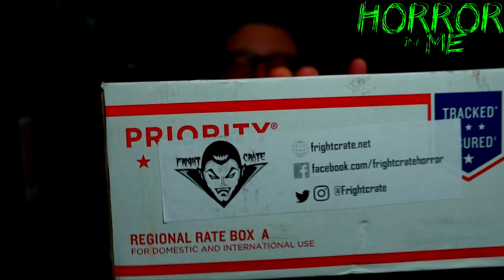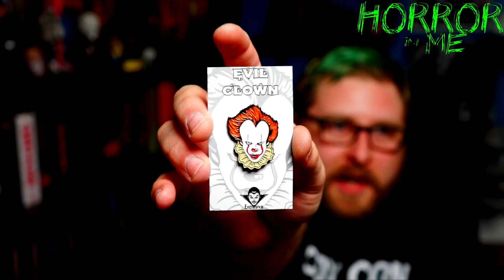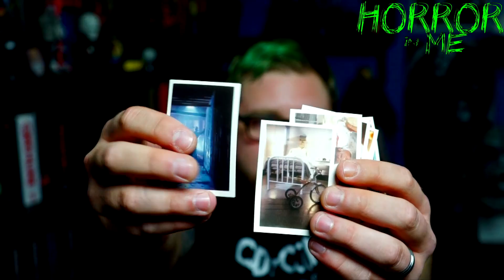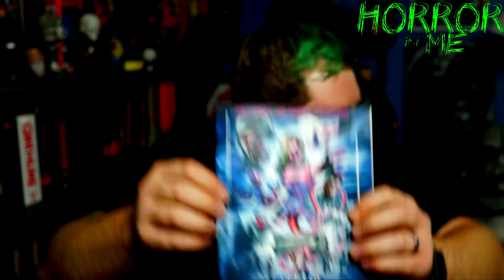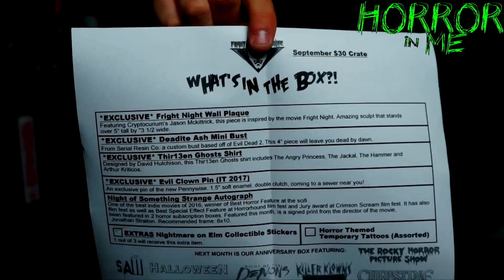Fright Crate (September 2017) UNBOXING w/ Horror in Me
On today's video we unbox the September 2017 Fright Crate!!!

Join the GUILD OF COLLECTORS Facebook group:
SEARCH: Guild of Collectors ON FACEBOOK!!!